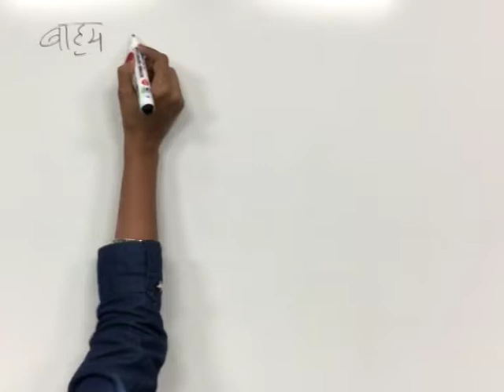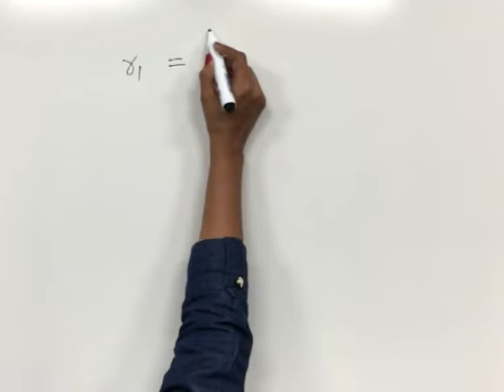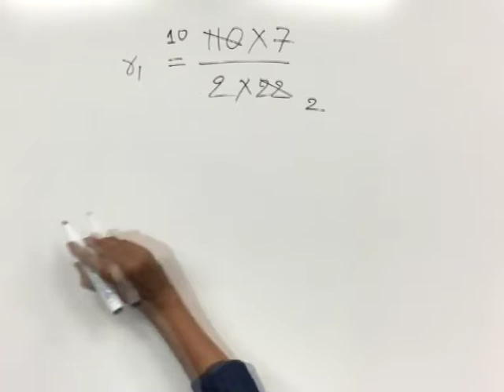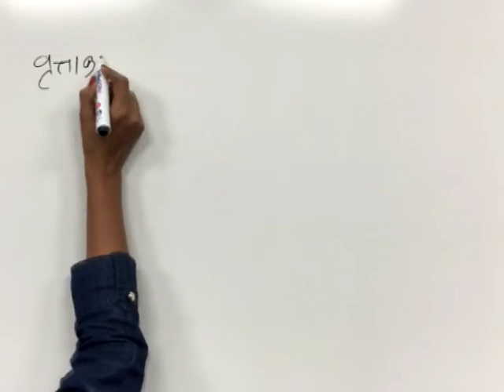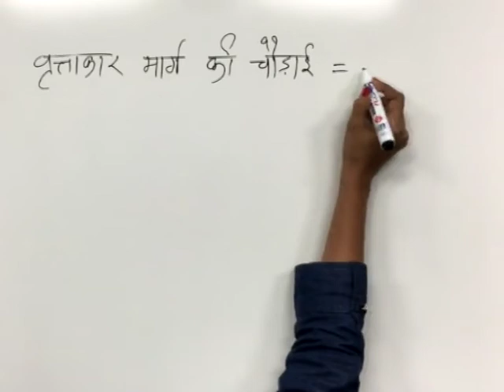CLASS 9th MATHS | CHAPTER 14 | SECTOR OF A CIRCLE AND LENGTH OF ARC